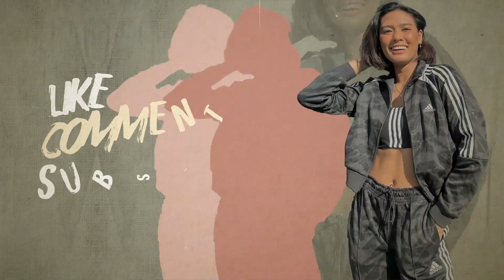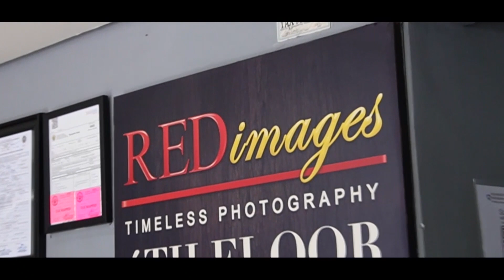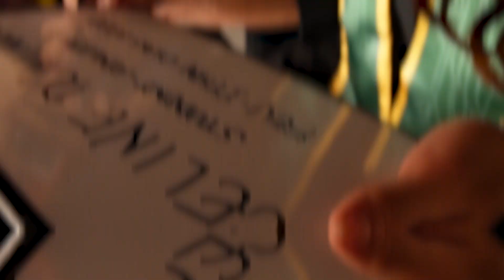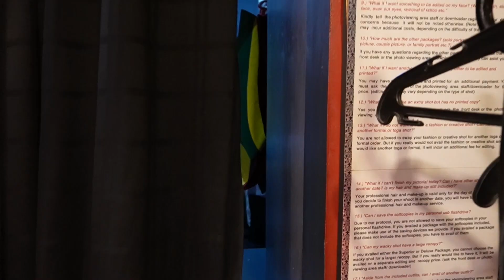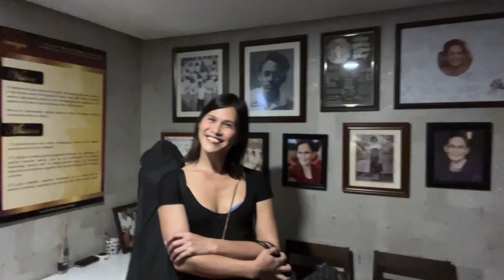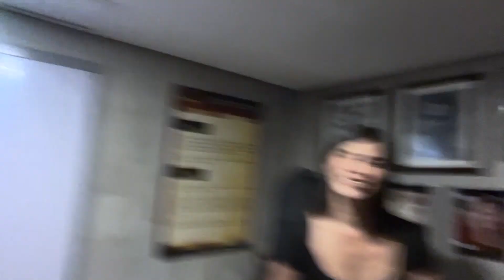Graduation Photoshoot at Red Image | Celine Domingo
Special shoutout to Red Image for sponsoring and making this happen. It felt like I'm experiencing a past, present and future moment. From my collage days, my professional athete days and my dream on becoming a cabin crew. Super special moment for me.

So I hope you guys will enjoy this vlog as much as I enjoyed it. Love you all!

Make up by: raybienmaglonzomakeup
Book your next photoshoot at Red Image!!! Contact them thru their Instagram: myredimages

FOLLOW MEHHH!